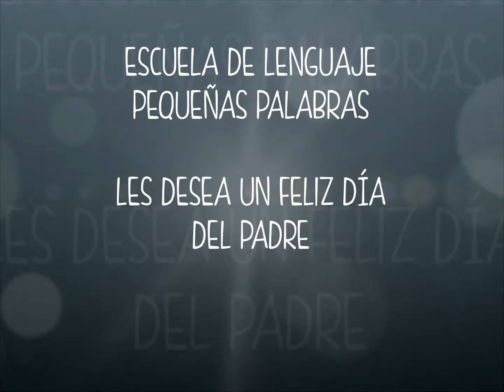Día del padre 2015 Pequeñas palabras jornada de Tarde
Mi Persona Favorita. Tira fotográfica de los padres de los pequeños del jardín.